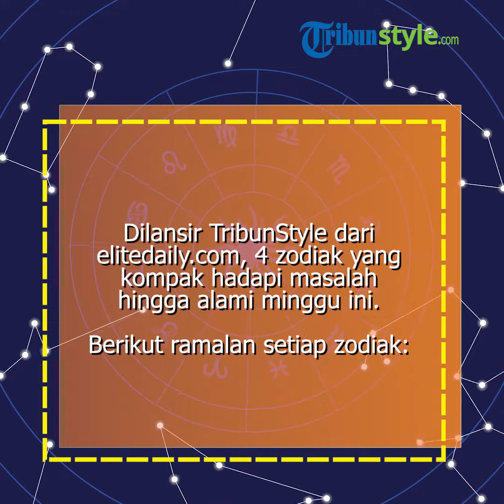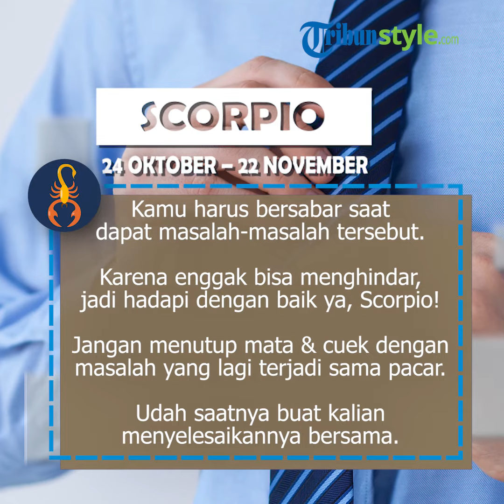4 Zodiak yang Menanggung Beban Minggu Ini Sampai 19 Januari 2020, Gemini Masalah Keuangan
TRIBUNMATARAM.COM - Minggu ini sampai nanti 19 Januari 2020 ada 4 zodiak yang kompak hadapi masalah hingga alami minggu yang sangat berat nih, urusan dompet hingga asmara.

Keberuntungan zodiak memang selalu berputar seperti roda yang berjalan.

Setelah kemarin sempat mengalami keberuntungan kini keempat zodiak ini kurang beruntung.

Baca selengkapnya: